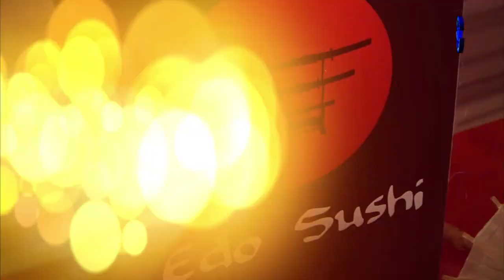Vivo Ok Fiesta de la Juventud